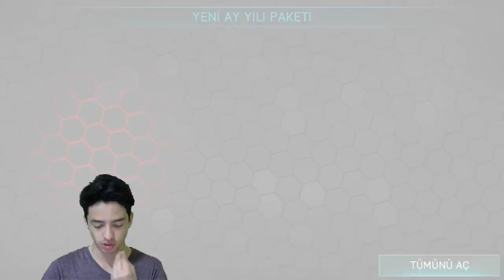TAKIMIMI GELİŞTİRİYORUM ! Efsane Elite Çıkardım (Fifa Mobile)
Merhaba Ben Koray, Bu Video da fifa mobile 18 96 gen olan takım ımı geliştiriyorum efsane elite futbolcu çıkardım iyi seyirler...